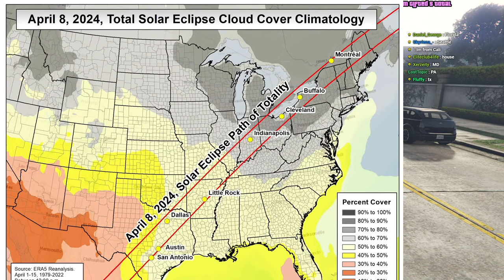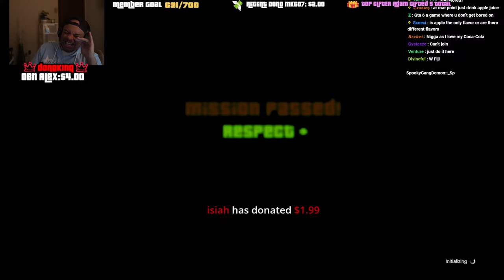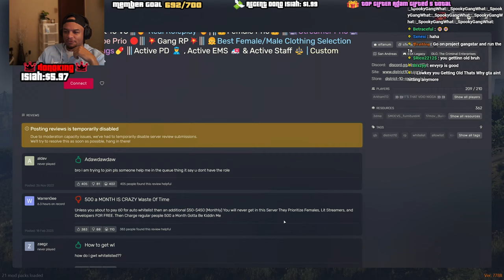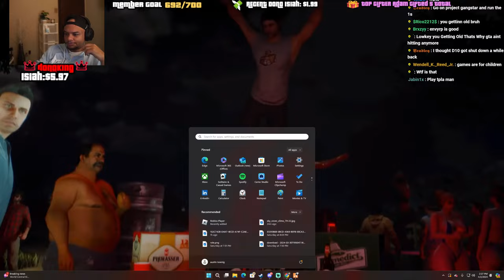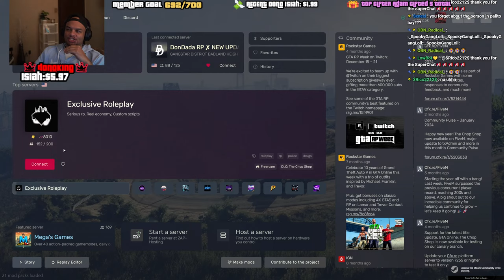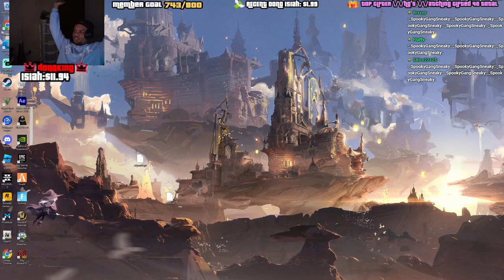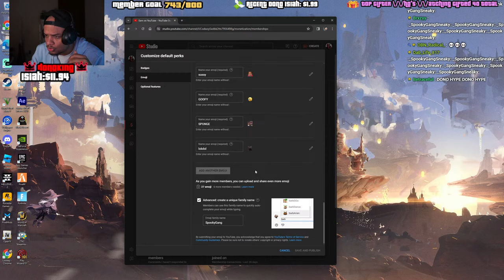PLAYING GTA ONLINE AFTER 2 MONTHS? PEOPLE STILL SCARY